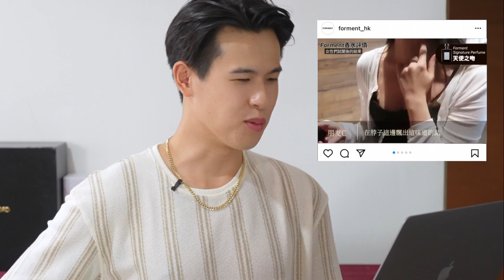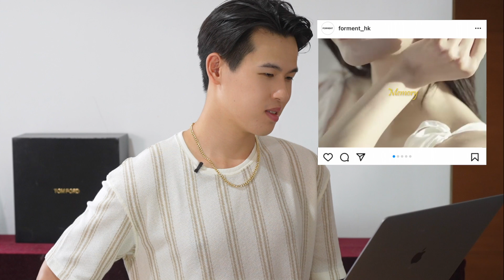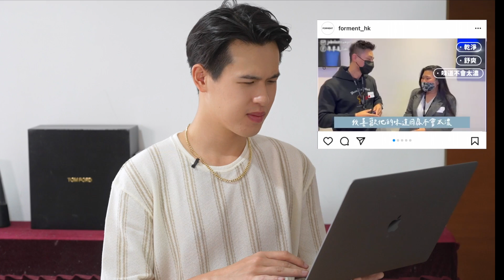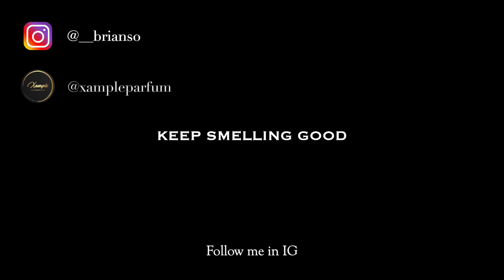【最多廣告的香水品牌】- Forment的香水評價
這次給大家分享了FORMENT的四款香水
加入會員購買任意香水都可以獲贈 2隻2ml香水樣裝

Cotton Hug : 舒服乾淨的香味
Cotton Breeze：風吹過的感覺 My Fav Forment
Cotton Memory：Peachy musky floral 易喜歡的女香
Dear Night：中性勾人約會香